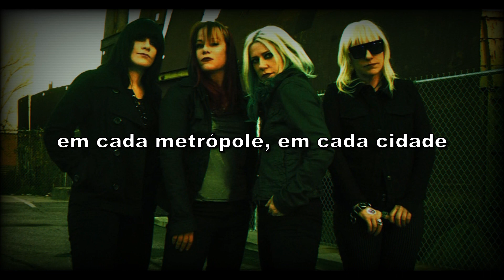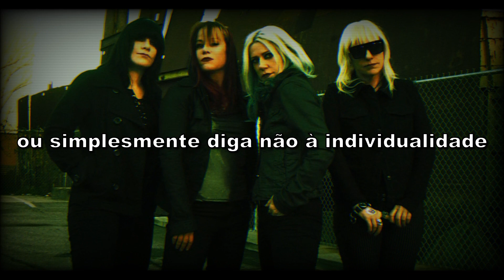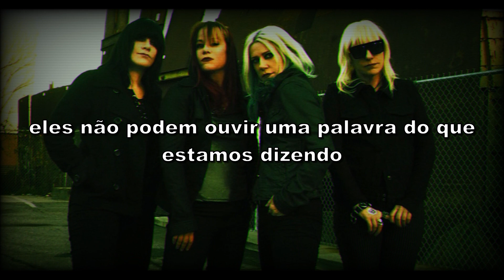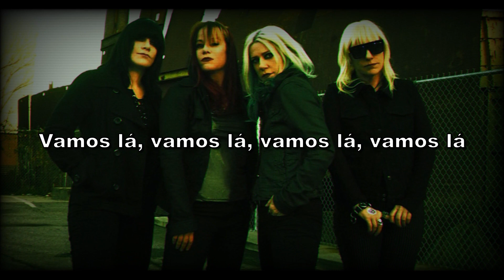L7 - Pretend We're Dead (Tradução)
Tradução da música Pretend We're Dead com a banda L7!